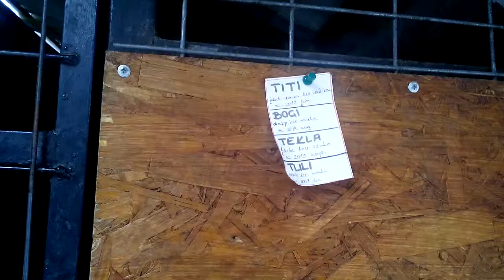Titi, Bogi, Tekla und Tuli